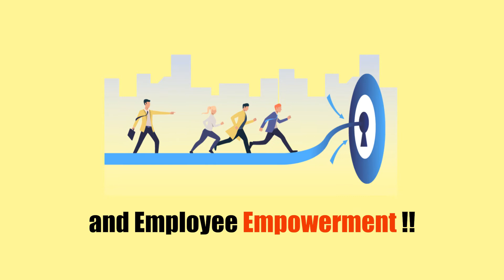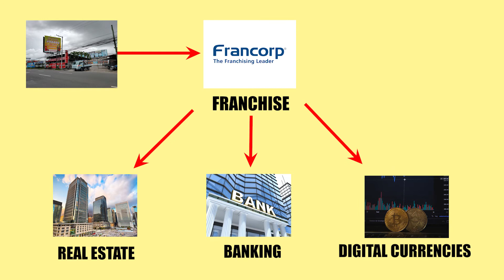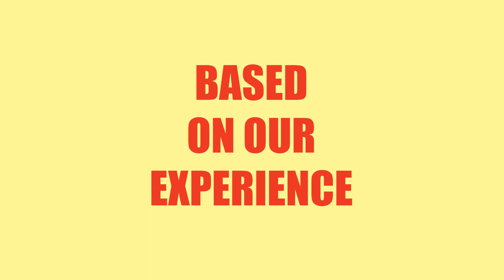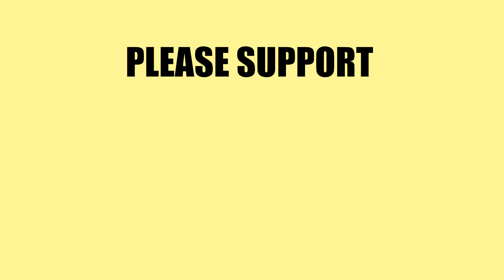THE FUTURE VALUE of BRO CARS BUILDERS INC.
💁‍♂️Nobody deserves much more recognition than our own local talents - the skilled workers who helped forged companies like us, Bro Cars into what it is today.
🛠As a company, our responsibility does not end in providing affordable vehicles and trucks, but also to highlight and acknowledge how talent overflows in our beloved province. It is a privilege that we need to utilize to boost our local economy’s advantage.
👷‍♂️👷‍♂️Our technicians, staff, engineers, and innovators work hard to provide solutions to our city’s problems, such as slow services traffic, garbage, and the likes. These people need a company that would help them hone their skills and that is where Bro Cars come in.
❤🧡We encourage you to join on board and help support Bro Cars, and in turn help lift up our local economy.

👉🏼 LONG TERM Investor (Equity Based/Stake Percentage)
      - We will give a stake percentage based on the Amount invested
         Simple Computation : Stake Percentage = Amount Invested / Company Valuation
      - Securities ( Investment Contract and will add your name in GIS Document )
      - What is for you ?
            (a) Yearly Dividend Sharing based on Net Profit
            (b) During Exit ( Selling the Company to bigger institution or IPO)
                  You will receive a significant amount based on the stake percentage
                  which is enough on your Lifetime to live comfortably

        - We can have a further meeting on this

👉🏼 BRO- FUND (BRO FUND)
BRO Funds is proud to announce that the public can help fund the Containers arriving from
KOREA which is consist of 7-10 Vehicles
Invest a minimum of P100,000 and a maximum of P1M, and get 10% to 15% returns in 5-7 months.
Please see the Method in the pictures

We can have also a ZOOM Meeting if you want

Address: Araneta St. Singcang-Airport Bacolod City Philippines